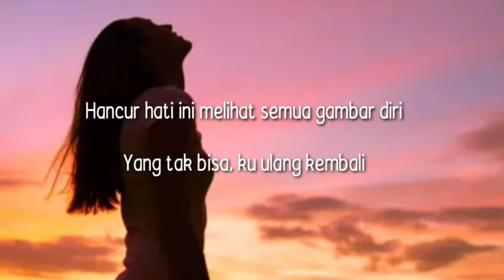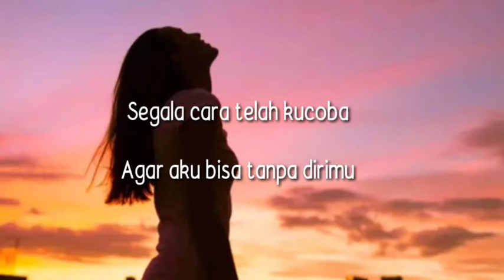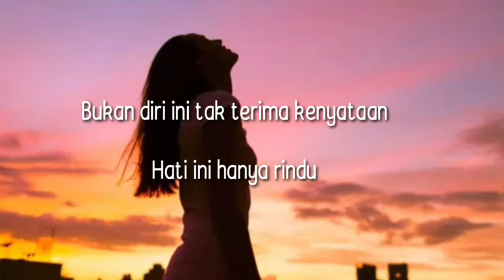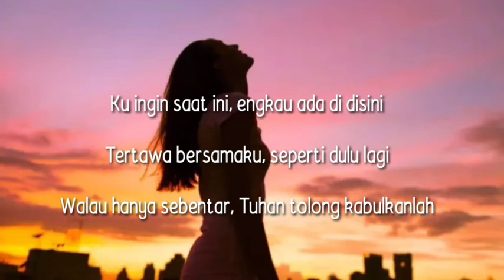Andmesh ~ Hanya Rindu (lyric)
Artis: Andmesh Kamaleng
Dirilis: 2019
Genre: Pop